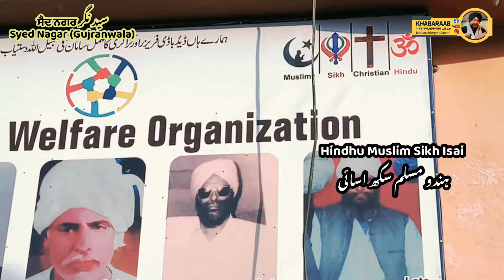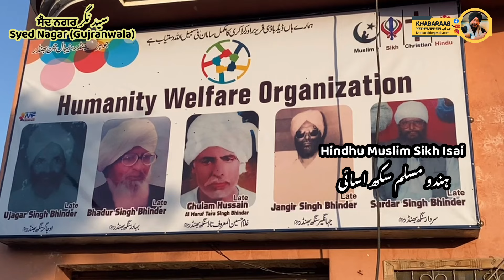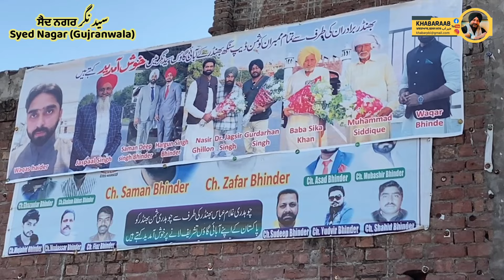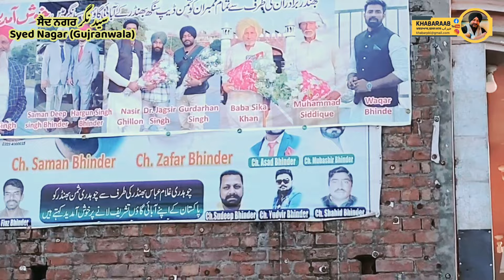1947 ਵਿੱਚ ਤਾਰਾ ਸਿੰਘ ਕਿਉਂ ਬਣ ਗਿਆ ਸੀ ਮੁਸਲਮਾਨ ਨਾਮ ਰੱਖਿਆ ਗੁਲਾਮ ਹੁਸੈਨ تارا سنگھ مسلمان کیوں بن گیا سی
1947 ਵਿੱਚ ਤਾਰਾ ਸਿੰਘ ਕਿਉਂ ਬਣ ਗਿਆ ਸੀ ਮੁਸਲਮਾਨ ਨਾਮ ਰੱਖਿਆ ਗੁਲਾਮ ਹੁਸੈਨ  تارا سنگھ مسلمان کیوں بن گیا سی

sardarMusalman…? chardapunjab pakistan motivation nasirdhillon punjabpartitionstories #1947